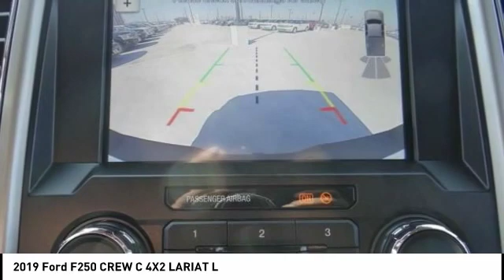2019 Ford F250 CREW C 4X2 North Hollywood,Los Angeles,San Fernando Valley,Glendale,Burbank M91938T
2019 Ford F250 CREW C 4X2 LARIAT L

5500 Lankershim Blvd.

SUNRISE FORD NORTH HOLLYWOOD, PROUDLY SERVING NORTH HOLLYWOOD, LOS ANGELES, SAN FERNANDO VALLEY, GLENDALE, BURBANK, AND SURROUNDING CALIFORNIA LOCATIONS THIS OXFORD WHITE 2019 Ford IS EQUIPPED WITH A 8 Cylinder Engine, AUTOMATIC TRANSMISSION, AND RECEIVES AN ESTIMATED . NORTH HOLLYWOOD CALIFORNIA 91601.